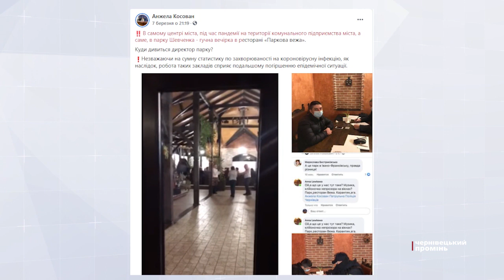Гучні гуляння на вихідних: як депутати розважались на вечірках попри карантин